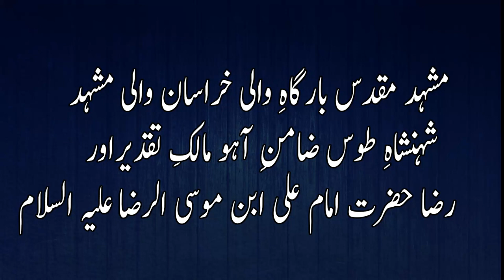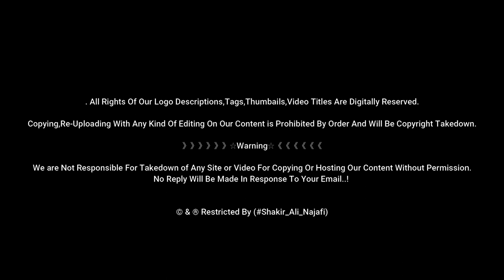Holy Shrine Imam Reza as | Imam Raza As Ka Roza Mubarak | Harram E Moula Raza | Mashhad Iran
1 January 766 – 6 June 818), also spelled Rida or Reza in Persian, also known as Abu al-Hasan, was a descendant of the Islamic prophet, Muhammad, and the eighth Shia Imam, after his father Musa al-Kadhim, and before his son Muhammad al-Jawad.
Address: Holy Shrine, Mashhad, Razavi Khorasan Province, Iran

》》》》》》☆Warning☆《《《《《《